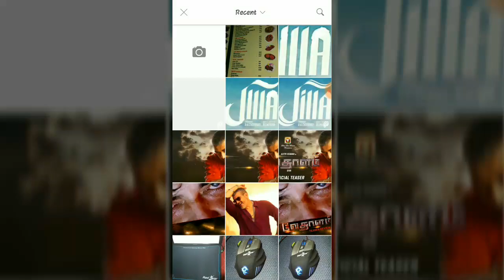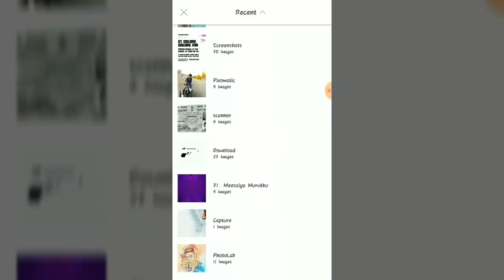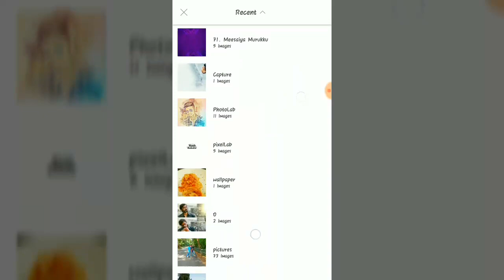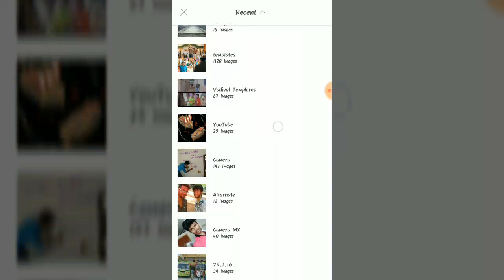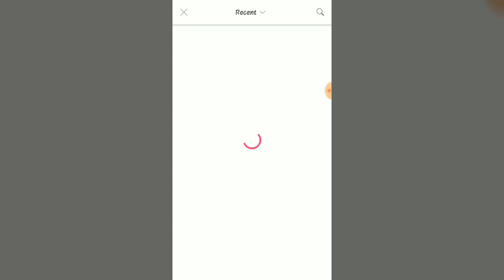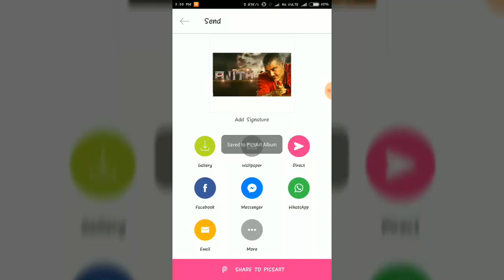Edit your NAME in VEDHALAM style in picsart | vedhalam typography PICSART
Typography Tools link

Hello friends welcome to tamil trends
இந்த சேனல் எதுக்கு start பண்ணினோம்னா நமக்கு தெரிஞ்ச்தை
இனொருதற்கு சொல்லலாம் னு தான் பண்ணுனோம்.
இதில வர video புடிச்சிருந்தா 👍 like பண்ணுங்க.
பிடிக்கலனா 👎dislike பண்ணிட்டு அதுக்கான காரணத்தை comments ல சொல்லுங்க.

➡ to find movie fonts?

➡ to Install font in picsart தமிழில்

➡ Typography​😘😘